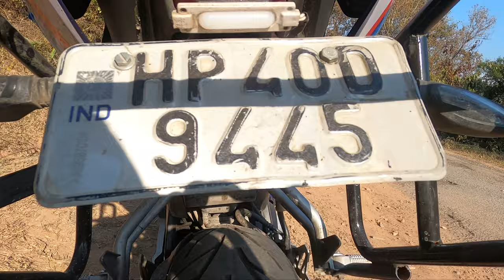₹1 lakh Modification On My R15 V3. Galti Toni krdi? Itne paisa invest krke...🤔🤔